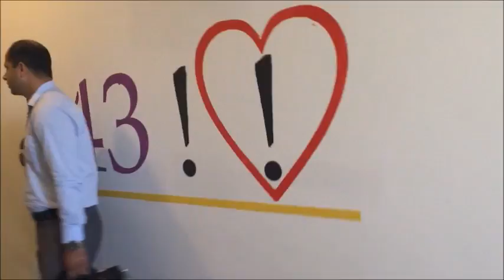odessa national medical university,hostel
Medical universities in Ukraine,Medical universities in Ukraine for international students
Medical universities in Ukraine ranking,Medical universities in Ukraine recognized by who
Medical universities in Ukraine Odessa,Medical universities in Ukraine kiev,study in ukraine,study in ukraine universities,mbbs in ukraine,study medicine in ukraine,
Top medical university in Ukraine,best medical university of ukraine,List of medical university of Ukraine,National medical universities of Ukraine
Mci recognized medical universities in Ukraine,Cheap universities in Ukraine
Tution free universities in Ukraine,Engineering universities in Ukraine,Mbbs colleges in Ukraine,Mbbs study in Ukraine,Mbbs admission in Ukraine,Mbbs syllabus in Ukraine
Mbbs md in Ukraine,Mbbs in Ukraine fee structure,Mbbs in Ukraine university
Mbbs in Ukraine 2014,Ukrainian State Medical Universities ,Ukrainian National Medical Universities ,Ukrainian Technical / Engineering Universities ,Ukrainian Aerospace Universities ,Study in Ukraine agents in Nigeria,Dnepropetrovsk State Medical Academy ,Ukrainian Medical Dental/Stomatological Academy (Poltava) ,National Medical University O.O. Bogomolets (Kyiv) ,Bukuvinian State Medical University,
Donetsk National Medical University ,Zaporozhye State Medical University,Crimea State Medical University ,Odessa State Medical University ,Vinnitsya National Medical University ,Lviv National Medical University ,Ivano Frankivsk National Medical University
Ternopil State Medical University ,Kharkiv Medical Academy of PostGraduate Education
National Pharmaceutical University of Ukraine (Kharkiv),kharkive state medical university,kharkiv national university of aerospace,kharkiv aviation institute.study in ukraine,study in ukraine universities,mbbs in ukraine,study medicine in ukraine